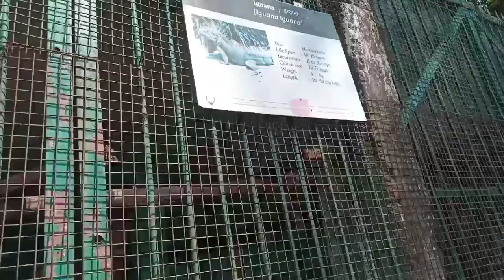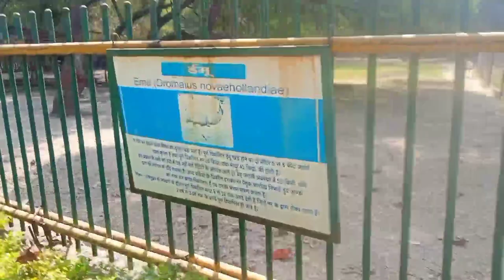indore ka zoo|| इंदौर का चिड़ियाघर ||पूरे चिड़ियाघर को हमने इस वीडियो में कवर किया हैindore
indore ka zoo|| इंदौर का चिड़ियाघर ||पूरे चिड़ियाघर को हमने इस वीडियो में कवर किया हैindore @indorephysicalacademy. @aamchiindore